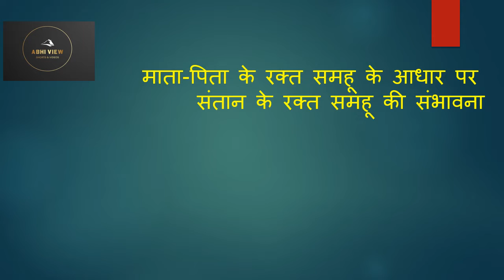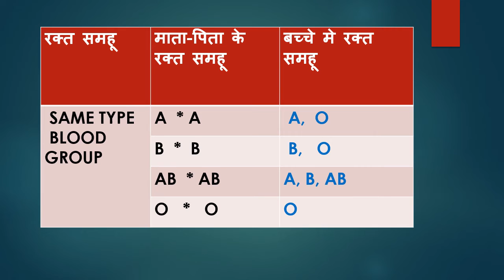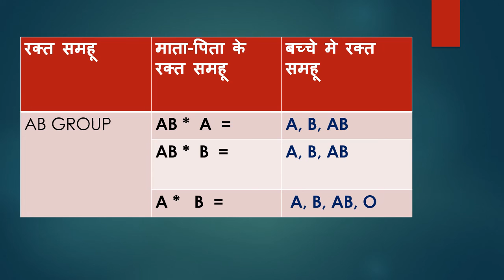संतान का ब्लड ग्रुप क्या हो सकता है ? क्या बच्चे का ब्लड ग्रुप माता पिता से अलग हो सकता है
इस विडिओ मे माता  पिता के ब्लड ग्रुप से संतान मे आने वाला ब्लड ग्रुप के बारे मे बताया गया है |
यदि पति  पत्नी  का ब्लड ग्रुप (रक्त समहू ) एक जैसा हो तो बच्चे मे कौन स ब्लड ग्रुप होगा |
माता पिता के ब्लड ग्रुप से बच्चे मे ब्लड ग्रुप की संभावना |
यदि माता का BLOOD GROUP A  और  पिता का BLOOD GROUP B है तो संतान मे कौन स ब्लड ग्रुप होगा |
ydi mata ka rakt varg B ydi pita ka O hai santaan me kaun sa blood group hoga.
Does blood group parents affect child?
Can B+ parents have o+ child?
which parent decide the blood type of the child?